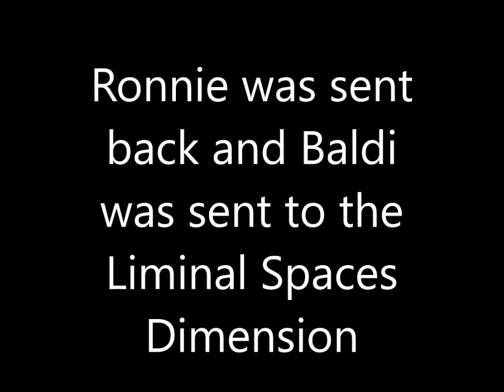Ronnie in Liminal Spaces Pt2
Well, here it is Hope You Enjoy :)